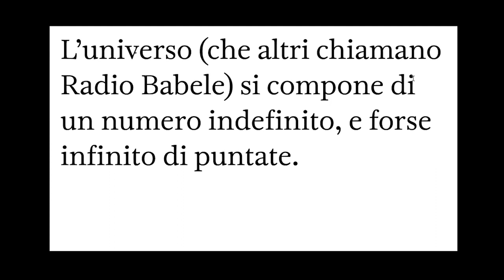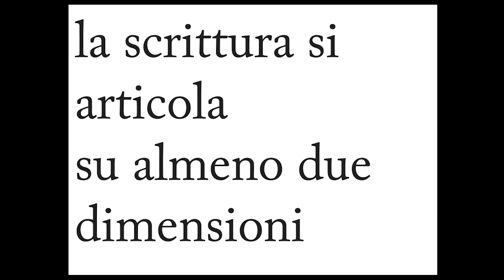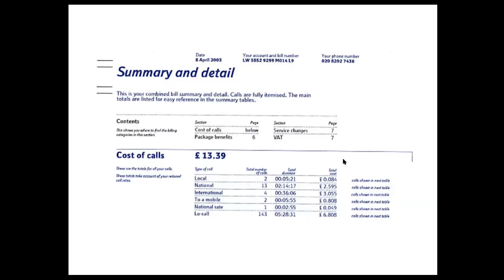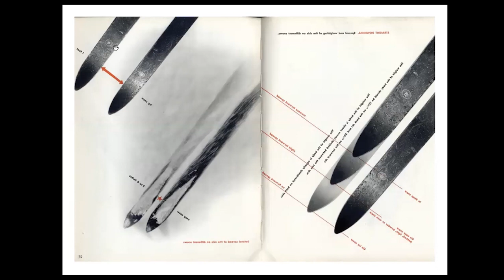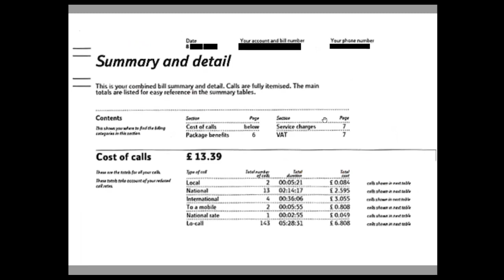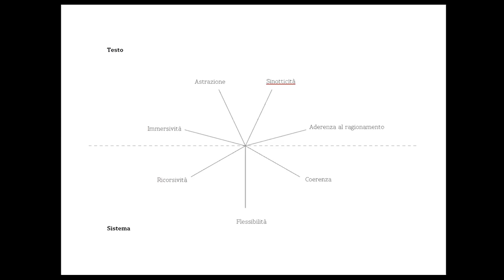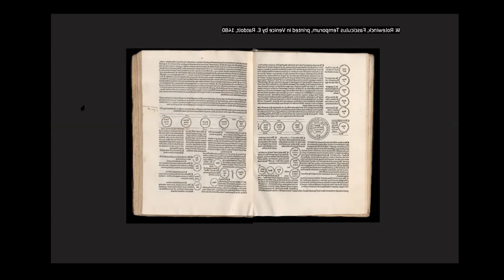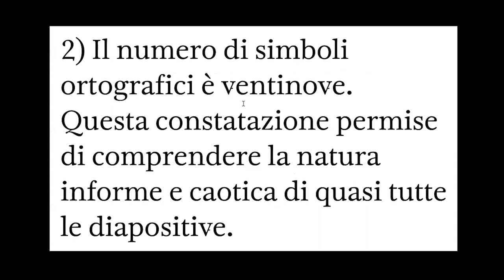Radio Babele Ep.1 – 01/04/2020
Primo appuntamento online con
RADIO BABELE – DISCORSI E DIALOGHI SULLA SCRITTURA

Di Luciano Perondi
A cura de La Scuola Open Source

Radio Babele è un incontro settimanale in cui si discute dei temi della scrittura e della lettura, ragionando sulla loro centralità in ogni processo culturale e conoscitivo, cercando di riflettere sulle problematiche che presentano, sui pregiudizi che le circondano e sul loro potenziale comunicativo.